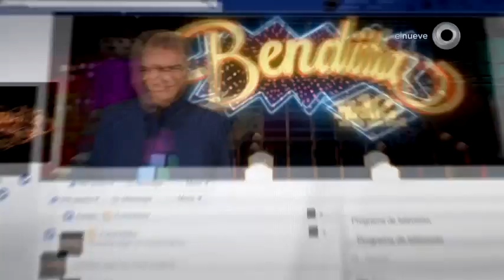¿Dónde dejó las llaves Pagani?